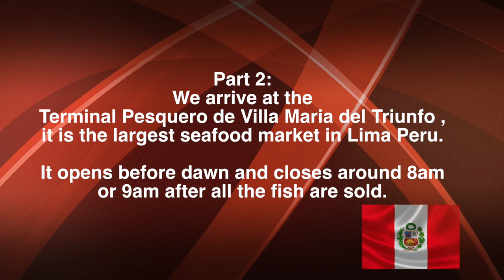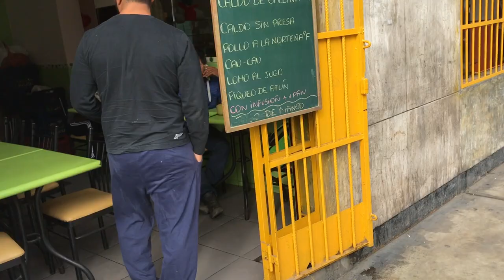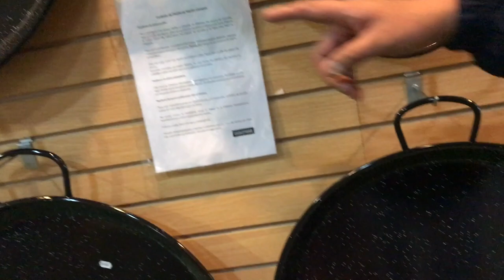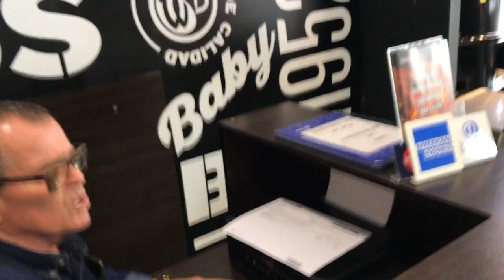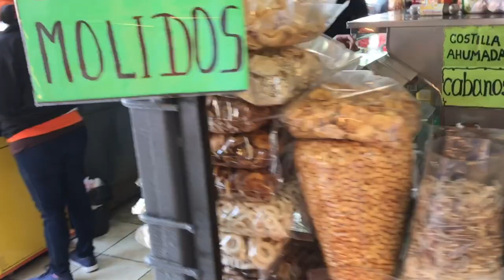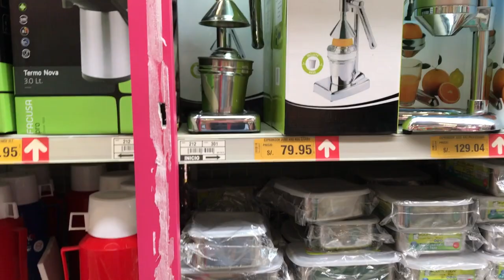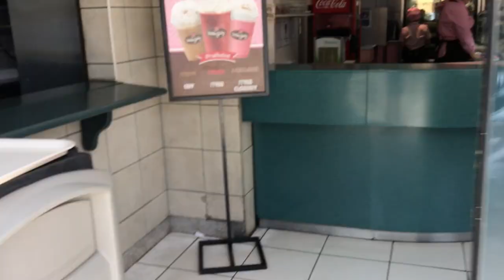016 2018 05 Paella 119 - Getting Ready - Peru - Country #2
Welcome to “Proyect Paella”! (ProyectPaella.com)

We love to make Paella for Friends and Family, and we think it would be great to share this passion with you and for us bring Paella to the World.

In this episode, we make our 119th Paella for friends and family in our FIRST COUNTRY outside of the United States!!! We took a family trip in May to celebrate Carla's father's 80th birthday in Peru. We took this opportunity to cook our first Paella outside of the US. We have pulled together all of the highlights of finding all the things needed to make our Paealla in Peru.

Proyect Paella: Traveling the Globe to Bring Paella to the World

Volunteer Opportunities:
Lima Easy

Though Perú has made considerable advances in the past several years, they can always use your help. As part of our  Chater at ProyectPealla.com, we hope to share opportunities to give your time or money to worthy causes. This site shows a number of organizations which can help.

"Spanish Excursion"
By scotsnow